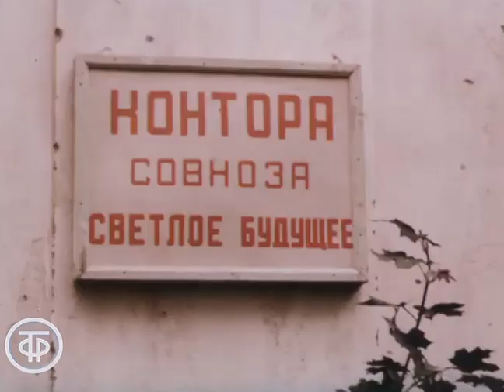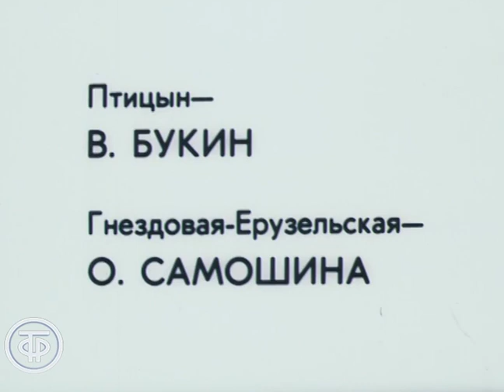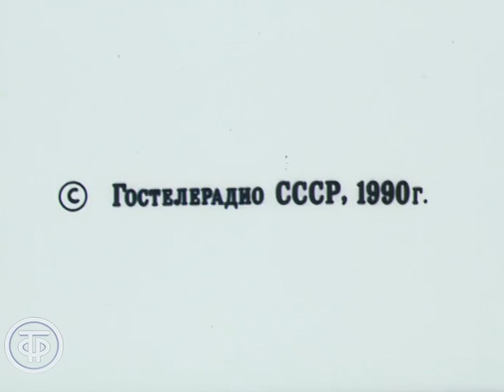Лифт для промежуточного человека. Явление 1 "Федька" (1990)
Лифт для промежуточного человека. Явление 1 "Федька"
Кинокомедия. Кандидат экономических наук Геннадий Дубровин решает купить дом в деревне. На его пути встречается совхозный бригадир Федька - олицетворение "промежуточного человека", который и продает ему свою развалюху. Конфликт "промежуточности" считает автор - это не просто конфликт города и деревни, сельчанина и горожанина с федьками, стремящимися любой ценой оторваться от своего прошлого, а потом каждое данное ему дело волочить и при этом процветать.

Автор сценария - Евгений Будинас
Режиссер - Юрий Хащеватский
Оператор - Анастасия Суханова
Композитор - Леонид Сидельников
Актер - Семен Морозов (Федька)
Актер - Геннадий Бортников (Сватов)
Актер - Владимир Конкин (Дубровин)
Актер - Алена Рогова (Анна Васильевна)
Актер - Борислав Брондуков (Константин Павлович)